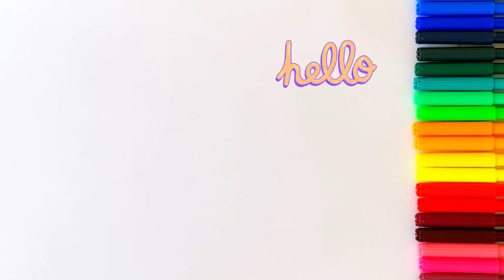How to draw and color shoes and glasses for children | Cómo dibujar zapatos y gafas para niños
Hi, thanks for opening and checking out this video!
In this video we will teach you how to draw! Drawing develops motor skills and memory, imagination and creative skills! In this video we show you how to draw beautiful things: nail polish, shoes, a set of eyeshadow patches, a coffee cup with a heart, sunglasses and lipstick! These are irreplaceable women's things that can be combined into one outfit or put in a women's handbag!

Drawing easy step by step through the videos on our channel with fun children's music is the best way to learn how to draw, so watch the rest of the videos on the channel!
And if you forgot something, watch the video again so you don't miss anything!

Here we will leave a short verse about a girl for children, which is called I am a Girl Child:

I am a bright girl child
Born for intellectual flights
To set the dark skyways alight
To brighten the world all the way

I am a creative girl child
Born to ride on royal horses
Far away from the rickety trucks
Of the cold clods of dross and decay

I am the fountain of wisdom
And the mountain of knowledge
I soar in the clouds of understanding
Off the wailing woods and weeping waves

I am the mustard seed
Planted for a bumper harvest
To soften the soils and season the souls
I am the promising golden-eyed girl child

From:  Adeola Ikuomola